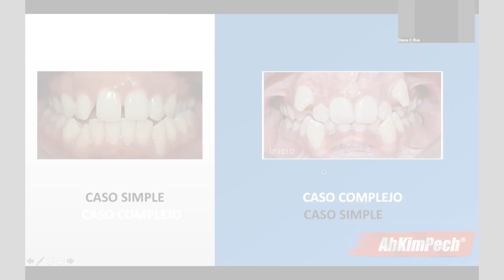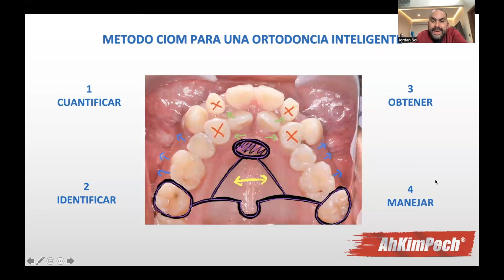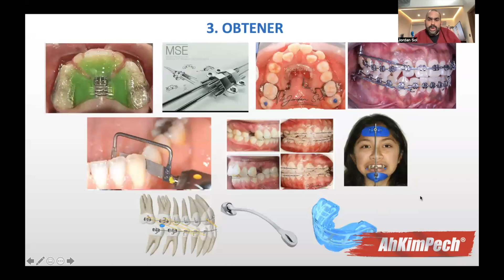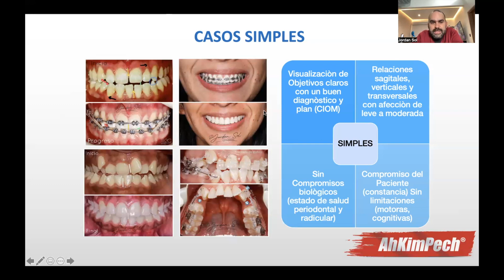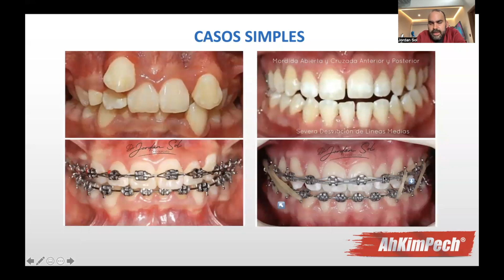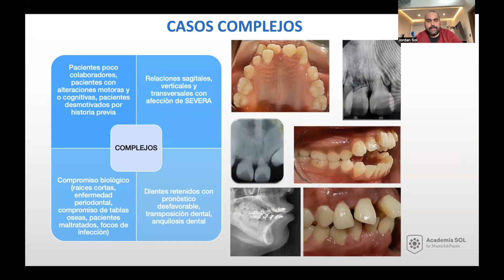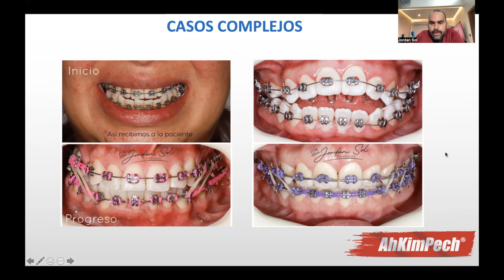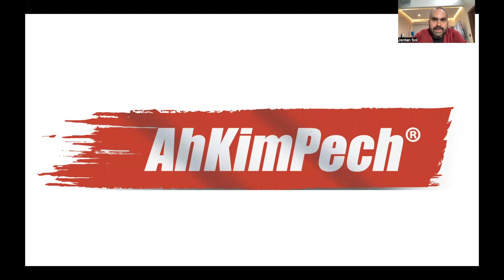Dr. Jordán Sol. Tema: Casos simples Vs. Casos complejos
¡Bienvenidos! A la conferencia del Dr. Jordán Sol que dará una interesante charla sobre: "Casos simples Vs. Casos complejos". Gracias por estar aquí.